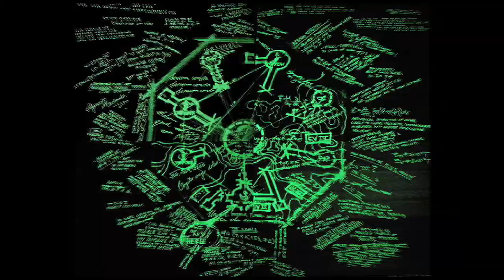LOST - Season 6 Episode 9 - Secrets and Recap (2 of 3)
This is a recap for the TV show LOST, Episode 9 of Season 6, called "Ab Aeterno". These videos will cover everything that happened in the episode, shed light on all the secrets and mysteries that you didn't see, and discuss different theories that I and others around the Internet think will happen. I hope you enjoy this video, and if you do, please comment and rate!

to see these videos as a whole and not in parts of 2, 3, or 4.  We also have the best lost message boards where you can talk with other lost fans about anything, whether it is secrets you or they have found, different theories, or anything.  It is a great community.

These videos are just a presentation in narrative visual form using some of my own ideas, with big help from our wonderful forums at lostforums.net, and recap/ideas from Lostpedia.com!

Song = "Tricky Swamp Style" by Siamey (yes, a Donkey Kong Country 2 remix!)